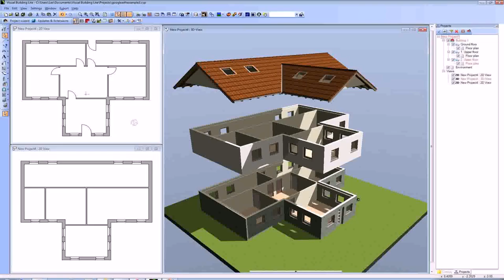House Plans Kitchen Window (see description) (see description)